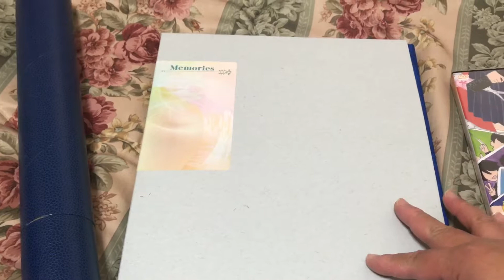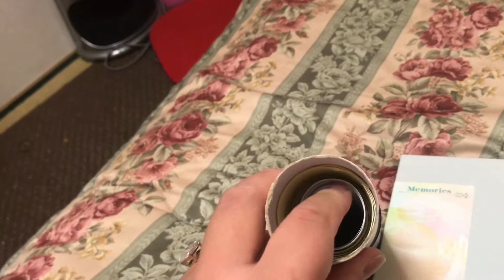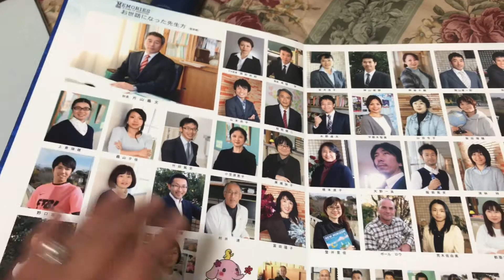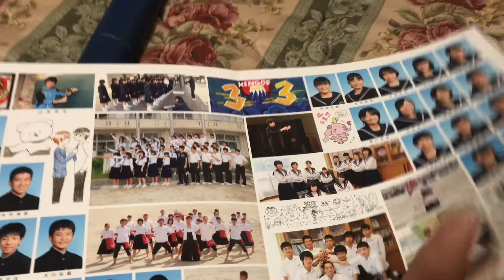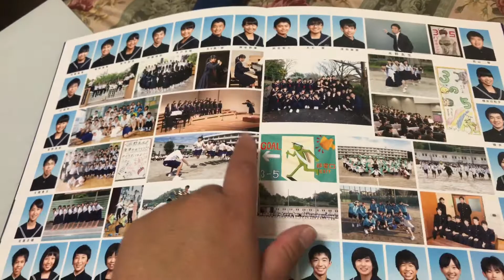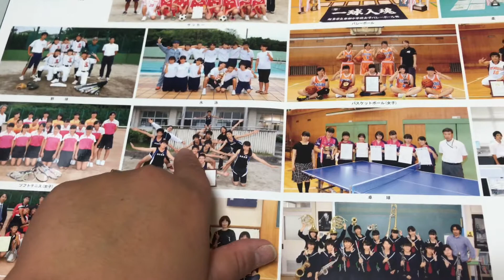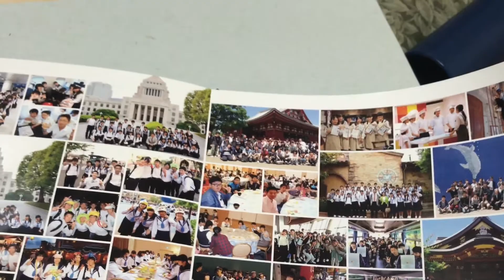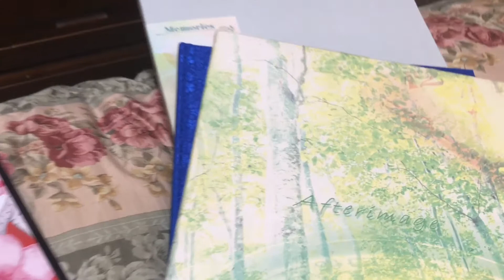livro anuário escola japonesa do ginasil chugakkou